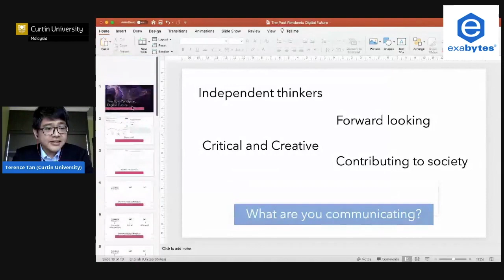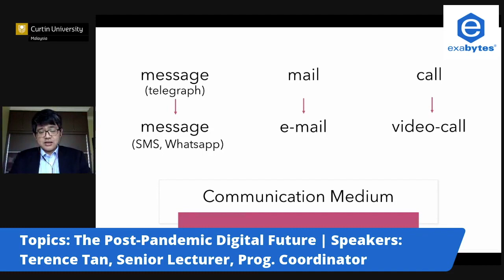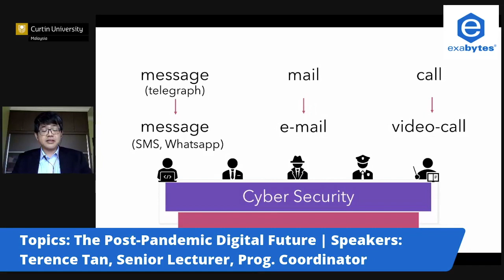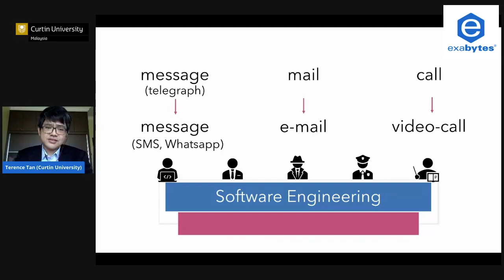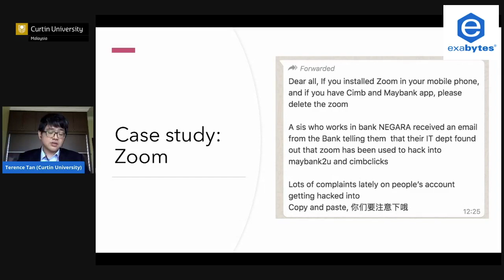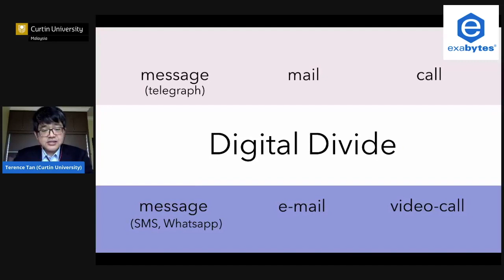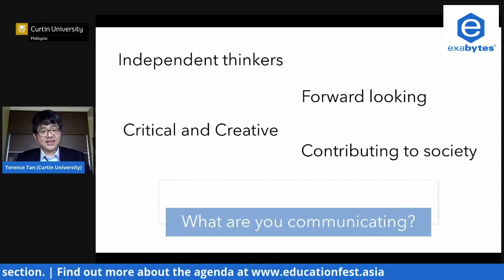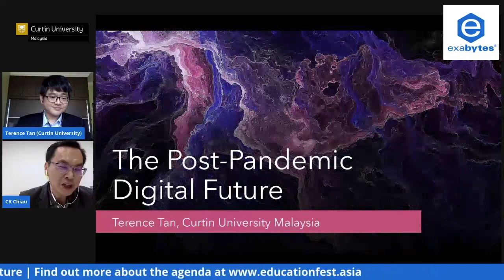The Post Pandemic Digital Future - Terence Tan, Senior Lecture of Curtin University, Malaysia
If you could travel back in time and you know that social media would dominate culture, what would you do? Buy shares in social media companies? Build up your own tech company?

Change your business or career path with social media in mind? Now consider a different question: If you know what 2025 will be like, what would you do today? COVID-19 and MCO has shown us heroes (front liners) and villains (fake news) that will set the new normal. How will Computing fit in that new normal?

Speaker: Terence Tan, Senior Lecturer, Program Coordinator of Computing (Electrical and Computer Engineering Department, Faculty of Engineering and Science) of Curtin University, Malaysia